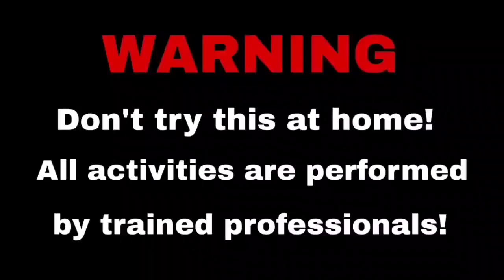Flower type Bijili vs Sparkles Testing